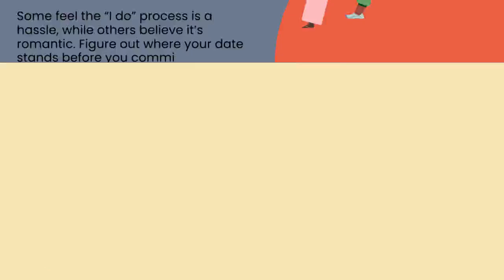Questions to ask before a relations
A great date is one thing, but being relationship material is a whole other. There is a slew of questions to ask a potential mate before hitching your wagon to theirs. Here are 5 questions listed in the video. visit mavismonnie.com to read more-- Created using Powtoon -- Free sign up -- Create animated videos and animated presentations for free.  PowToon is a free tool that allows you to develop cool animated clips and animated presentations for your website, office meeting, sales pitch, nonprofit fundraiser, product launch, video resume, or anything else you could use an animated explainer video. PowToon's animation templates help you create animated presentations and animated explainer videos from scratch.  Anyone can produce awesome animations quickly with PowToon, without the cost or hassle other professional animation services require.